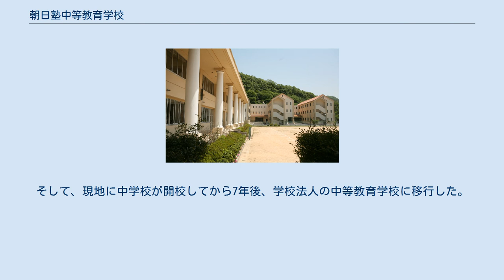朝日塾中等教育学校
朝日塾中等教育学校（あさひじゅくちゅうとうきょういくがっこう）は、岡山県岡山市北区御津紙工にある私立中等教育学校。
 校地は、1991年（平成3年）に廃校になった旧御津町立承芳小学校跡地（校舎は1992年に新築）を再利用している。
承芳小学校自体は金川小学校と合併し、御津小学校となった。
 朝日塾中等教育学校の前身校である朝日塾中学校・高等学校は、地域を限定して規制を緩和する構造改革特別区域法（構造改革特区）により、内閣総理大臣から認められた御津町教育特区の「研究開発推進学校」であり、日本で最初の株式会社が設置する中学校・高等学校であった。
 朝日塾中・高の設置者は、学校法人朝日学園（朝日塾幼稚園・朝日塾小学校を経営する）を母体とする株式会社朝日学園で、開校当初は特区指定を受けたことによる長所を活用すべく、文部科学省が策定した学習指導要領に捉われない独自のカリキュラムを採用するなど他校にないシステムで注目を浴びた。
 しかし、立地場所が市街地から遠く、株式会社であることなどがマイナスイメージになり定員割れに陥った。
また、株式会社であるため固定資産税などが一般企業と同様に課税され、文科省からの補助金も受けられないことも経営を圧迫した。
そして、現地に中学校が開校してから7年後、学校法人の中等教育学校に移行した。
 ※本数は平日1.5往復のみとかなり少ない。
 ^ 2010年10月15日　読売新聞参照